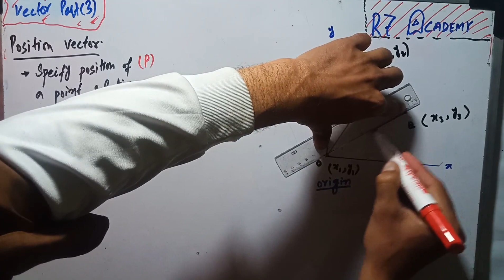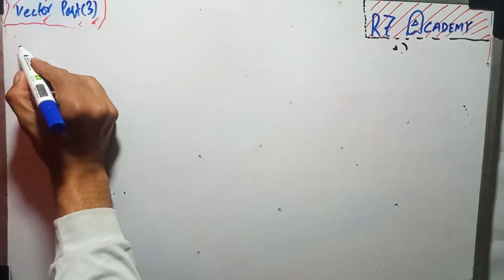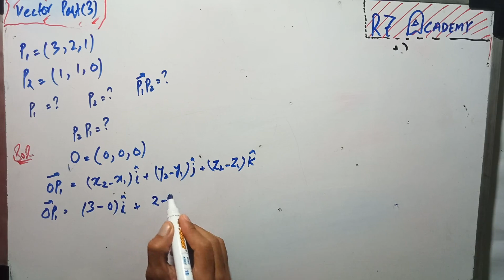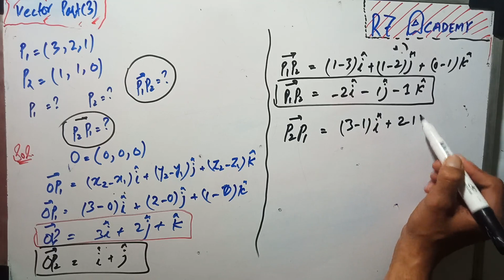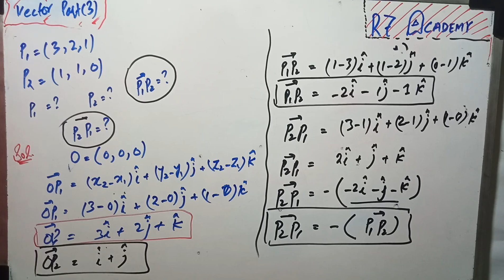Position vectors and displacement vectors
This video is related to intermediate course of physics